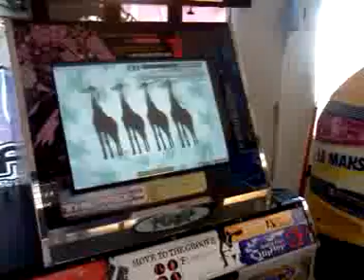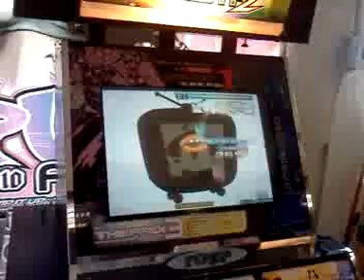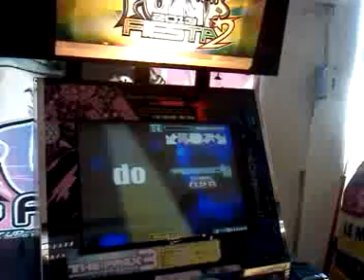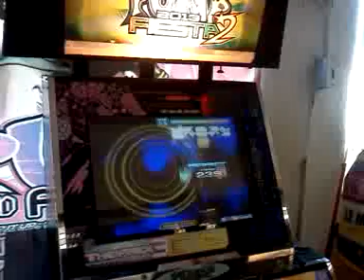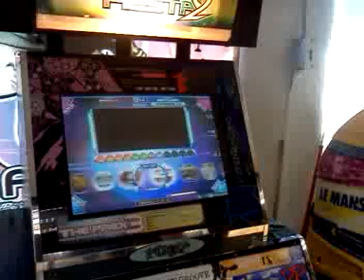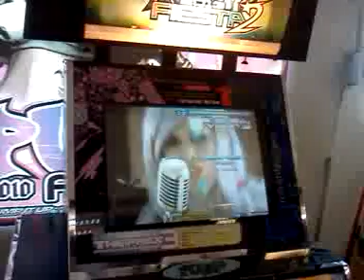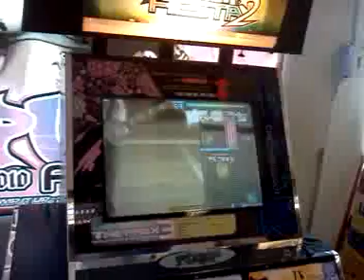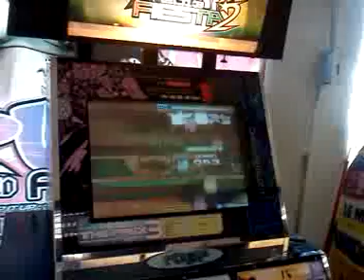Pump it up fiesta 2 juego facil